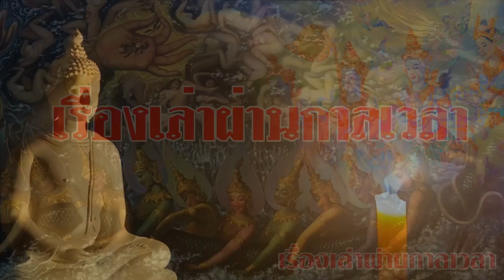แม่ชีขาวกั้ง ฆราวาสบรรลุธรรม นั่งภาวนาพบเทวดามาเต็มท้องฟ้า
ฆราวาสบรรลุธรรม แม่ชีขาวกั้ง นั่งภาวนาพบเทวดามาเต็มท้องฟ้า